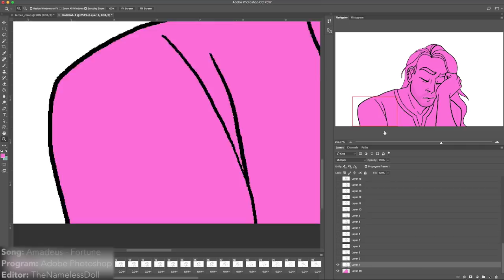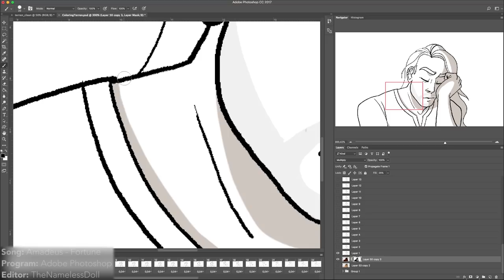Watch Me Draw - Coloring Animation Test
For those who are still unaware, Terren is the actual name of the character that Sinbad plays in my series "To Belong". Here's an animation and character design test by the talented Meredith Nolan.

Editor: TheNamelessDoll / Random Nameless Channel
Song: Amadeus - Fortune
Program: Adobe Photoshop
Screen Recorder: Quick Time Player